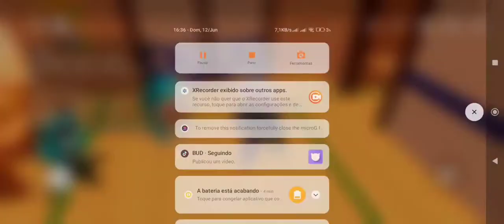June, 12, 2022